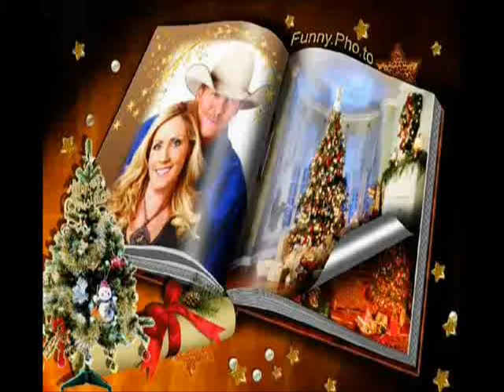Alan Jackson - Merry Christmas To Me